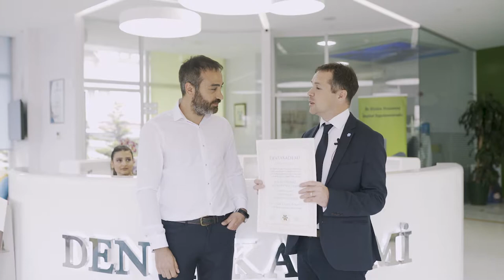Dentakademi Oral and Dental Healthcare Center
Dentakademi Oral and Dental Healthcare Center – GCR™ Internationally Accredited...Dentakademi is located in Istanbul and thanks to the very high GCR score – 4,5 is the #1 dental clinic in Turkey. Moreover, the review score is also really high – 4.5/5 and you can read the patients comments here. The services and treatments are at competitive prices in Turkey and lower than it in all of the European countries.

Dentakademi, which is based on a 1500 m2 closed area, responds to patient needs with a total of 14 clinics including 2 maxillofacial surgery, 1 operating room, 1 sedation unit and 25 physicians, technologically productive panoramic, cephalometric and 3D volumetric tomography and x-ray devices.

Clinical services:
• Implantology
• Maxillofacial surgery
• Endodontics (Root Canal Treatment )
• Pedodontics (Pediatric Dentistry)
• Periodontology (Periodontal Disease)
• Orthodontics (Wire Treatment)
• Tooth Bleaching
• Prosthetic Dental Treatment (Denture)
• Sedation and General Anesthesia